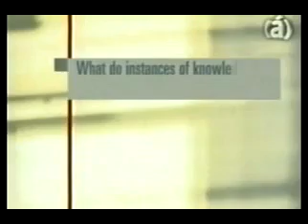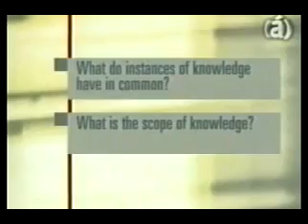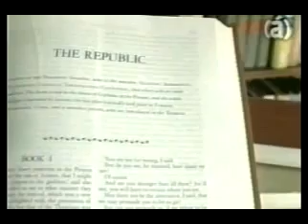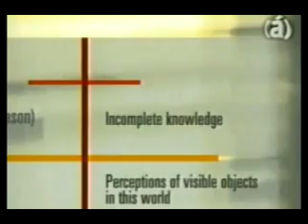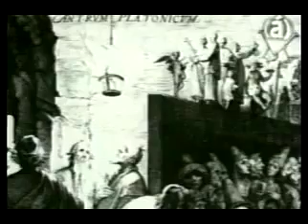Epistemología Parte 1 360p